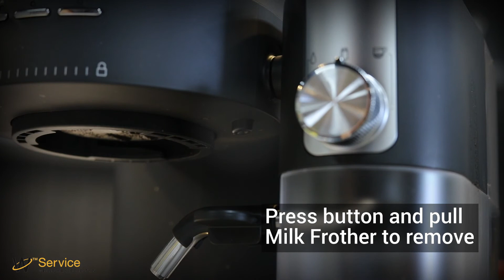KitchenAid Espresso Connecting and Removing Milk Frother